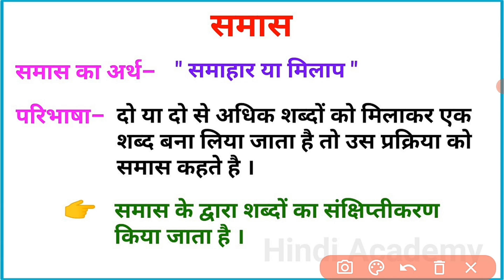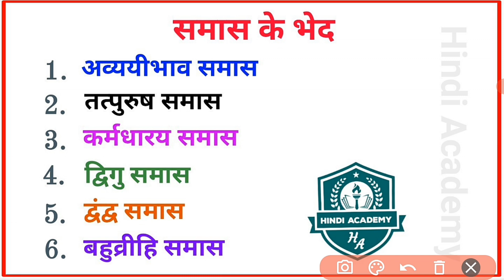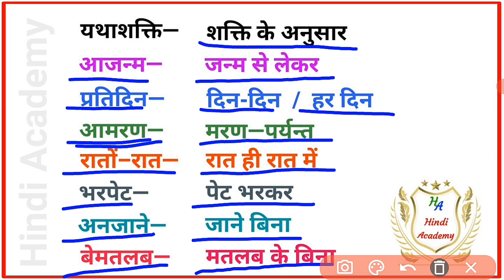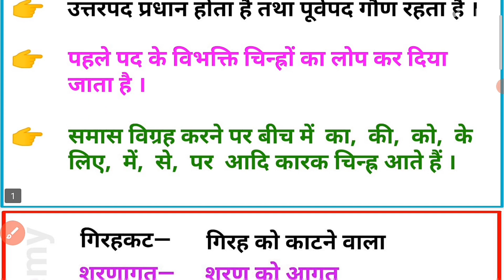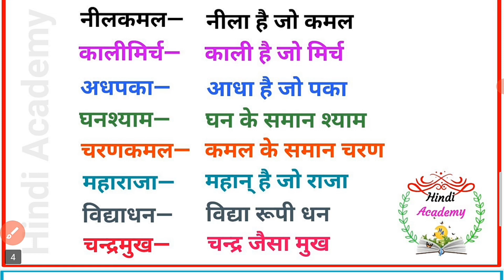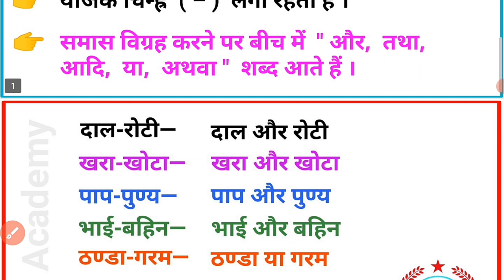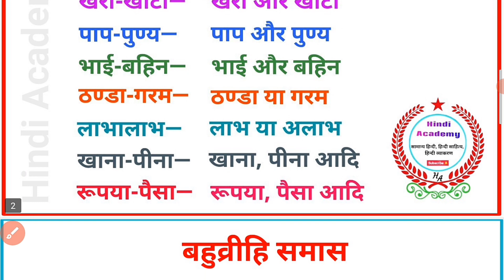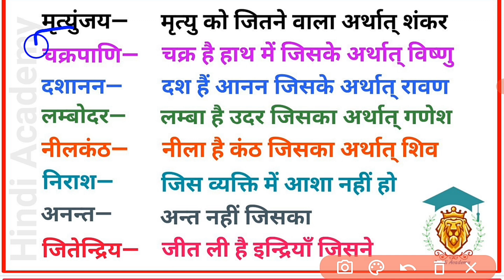समास किसे कहते है ॥ समास के भेद ॥ samas ॥ samas in hindi ॥ samas trick ॥ hindi grammar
समास
समास परिभाषा
समास की परिभाषा
समास की परिभाषा और उदाहरण
समास की परिभाषा उदाहरण सहित
समास के भेद और उदाहरण
समास के उदाहरण
समास का उदाहरण
समास-विग्रह
समास विग्रह
सम्पूर्ण समास
समास किसे कहते हैं
समास कैसे पहचाने
समास विग्रह कैसे करें
समास विग्रह कैसे करते है
समास विग्रह करने का तरीका
समास विग्रह कैसे किया जाता है
समास विग्रह कर समास का नाम लिखिए
समास विग्रह कीजिए
समास विग्रह किसे कहते है
समास विग्रह क्या होता है
समास विग्रह ट्रिक
समास की ट्रिक
समास ट्रिक
समास ट्रिक हिन्दी
समास पहचानने की ट्रिक
समास पहचानने की आसान ट्रिक
समास की अनोखी ट्रिक
समास की अनोखी ट्रिक देखते ही आंसर
समास संबंधित प्रश्नोत्तर
हिन्दी व्याकरण समास
समास हिन्दी व्याकरण
हिन्दी समास
समास हिन्दी
हिन्दी में समास
समास के प्रकार
समास के भेद
अव्ययीभाव
अव्ययीभाव समास
अव्ययीभाव समास की परिभाषा
अव्ययीभाव समास किसे कहते है
अव्ययीभाव समास के उदाहरण
अव्ययीभाव समास परिभाषा और उदाहरण
तत्पुरुष
तत्पुरुष समास
तत्पुरुष समास की परिभाषा
तत्पुरुष समास किसे कहते है
तत्पुरुष समास के उदाहरण
तत्पुरुष समास परिभाषा और उदाहरण
तत्पुरुष समास के भेद
तत्पुरुष समास के प्रकार
उपपद तत्पुरुष समास
कर्मधारय
कर्मधारय समास
कर्मधारय समास की परिभाषा
कर्मधारय समास किसे कहते है
कर्मधारय समास के उदाहरण
कर्मधारय समास परिभाषा और उदाहरण
द्विगु
द्विगु समास
द्विगु समास की परिभाषा
द्विगु समास किसे कहते है
द्विगु समास के उदाहरण
द्विगु समास परिभाषा और उदाहरण
द्वंद्व
द्वंद्व समास
द्वंद्व समास की परिभाषा
द्वंद्व समास किसे कहते है
द्वंद्व समास के उदाहरण
द्वंद्व समास परिभाषा और उदाहरण
बहुव्रीहि
बहुव्रीहि समास
बहुव्रीहि समास की परिभाषा
बहुव्रीहि समास किसे कहते है
बहुव्रीहि समास के उदाहरण
बहुव्रीहि समास परिभाषा और उदाहरण
अजमेर
जयपुर
राजस्थान
भजनलाल शर्मा
भारत
हिन्दी
वर्णमाला
हिन्दी वर्णमाला
वर्णमाला हिन्दी
मुहावरें
संधि
अलंकार
हिन्दी व्याकरण
हिन्दी ग्रामर
सामान्य हिन्दी
हिन्दी साहित्य
शिक्षक भर्ती परीक्षा
कांस्टेबल भर्ती परीक्षा
ग्रामसेवक भर्ती परीक्षा
पटवारी भर्ती परीक्षा
पुलिस भर्ती परीक्षा
समास best trick
smas
samaas
samas ki paribhasha
samas kise kahate hain
samas ke udaharan
samas ke bhed
samas ke parkar
samas vigrah
samas hindi
samas hindi trick
samas mcq
samas mock test
samas practice set
samas in hindi tricks
samas trick in hindi
samaas K parkaar
samas hindi grammar
samas in hindi grammar
samas in hindi vyakaran
samas hindi vyakaran
hindi trick samas
hindi mein samas
hindi me samas
hindi samas
samas vigrah trick
samas vigrah trick hindi
samas vigrah in hindi
samas vigrah hindi grammar
samas vigrah hindi vyakaran
samas class 6
samas class 7
samas class 8
samas class 9
samas class 10
samas class 11
samas class 12
samas in hindi class 7
samas in hindi class 8
samas in hindi class 9
samas in hindi class 10
class 10 hindi grammar
samas in hindi class 12
shree vitthalesh sewa samiti sehore
samas example
hindi vyakaran
varnamala hindi
hindi varnamala
hindi alphabet
varnmala
varnamala
hindi academy
namaji sir
nama sir
Bharat
hindi
hindi trick
samas by nama sir
alankar by nama sir
sandhi by nama sir
hindi by nama sir
hindi grammar by nama sir
hindi vyakaran by nama sir
hindi academy by nama sir

BSTC
PTET
TGT
PGT
TET
REET
NET
SLET
CRPF
UP SI Hindi
UPSSSC Hindi
UP Lekhpal Hindi
UPPSC Hindi
UPPSC VDO
RPSC Hindi
UPSC Hindi
JPSC Hindi
BPSC hindi
MP SI Hindi
MP Patwari exam hindi
MP police exam hindi
Delhi police exam hindi
MPPSC Hindi
HPPSC hindi
CGPSC hindi
UKPSC hindi
SI exam hindi
REET Hindi
Police exam Hindi
Patwari exam Hindi
hindi for all exams
CG Teacher 2023
JAILWARDER
FIREMAN
bpsc teacher
MP teacher
UP teacher
CTET Hindi
ctet 2023
TET 2023
UK TET Hindi
MP TET Hindi
SSC
BANK exam hindi
RAILWAY
RBSE Hindi
CBSE Hindi